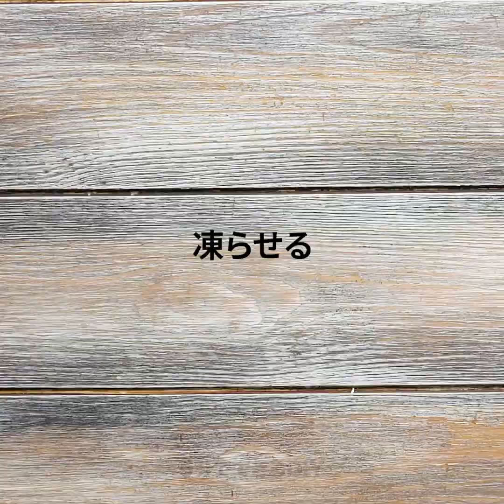本当に効果的便利なヘアハックと天然美容トリック！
ステキなヘアハックを試してね！今日のトリックとコツで時短しよう！

1:22 – アロエベラヘアマスク
2:00 – クールなヘアスタイルアイディア
2:48 – マスカラをつける方法
3:12 – 髪にボリュームを持たせる方法
3:49 – 髪の毛をいい匂いにするには